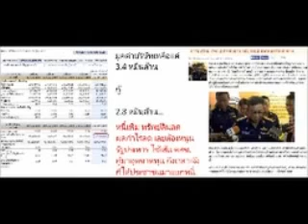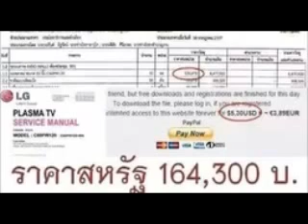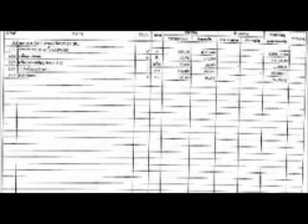อ ชูพงษ์08 แนะแนวทางการต่อสู้เปลี่ยนระบอบ และ การสู้ร่วมกับองค์การเสรีไทย 08